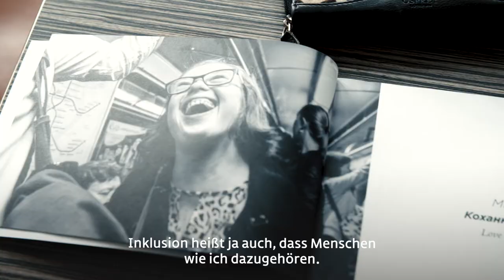GenerationGrenzenlos Showreel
Wie kann man zivilgesellschaftliches Engagement sichtbarer machen? Für die Gemeinnützige Hertie-Stiftung hat MESH Collective 30 Social Video-Portraits über junge, engagierte Menschen produziert, die sich auf unterschiedliche Weise für demokratischen Zusammenhalt und ein solidarisches Miteinander einsetzen. Ob im Kampf gegen Rassismus, als Frau bei der freiwilligen Feuerwehr oder Gründer:in eines eigenen Bürgerbeteiligungsforums. Die Awareness-Kampagne GenerationGrenzenlos zeigt, wieviel ein:e Einzelne:r bewegen kann und dass jeder von uns die Chance hat, unsere Gesellschaft aktiv mitzugestalten und besser zu machen.